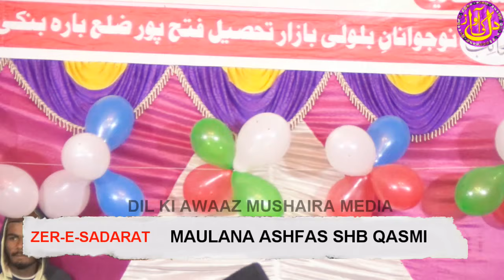ASAD SHAMSHER Ne Machahaya Tahelka Biloli Bazaar Jalsa Islaahe Muaashra v Natiya Mushaira Fatehpur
رابطہ نمبر:
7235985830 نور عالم